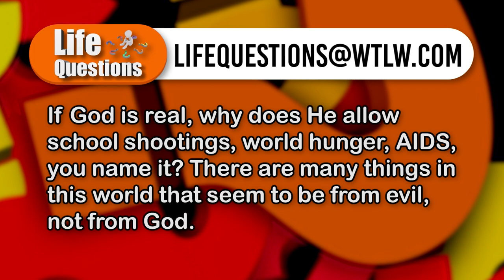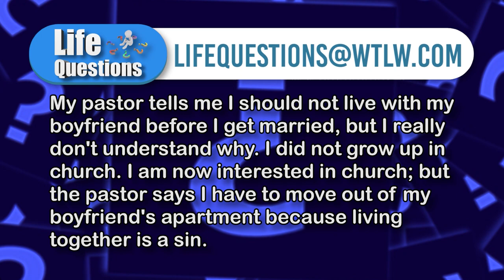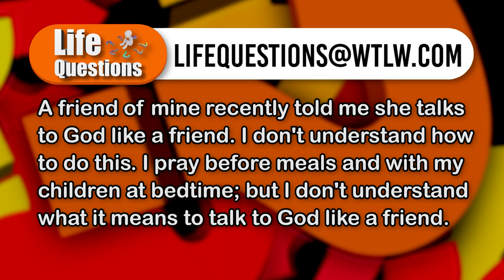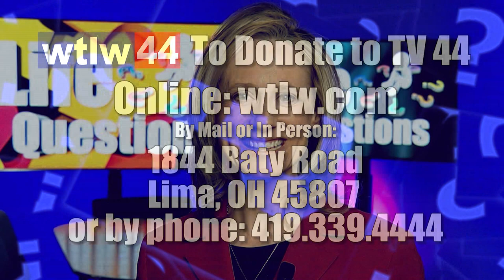If God is real, why does He allow school shootings, world hunger, AIDS, etc? LQ Season 5, Episode 15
Is God really in control of this world? School shootings, hunger, medical crisis, and more can easily cause a person to wonder if God is even real. On this episode of Life Questions, our panelists talk about the reality of sin, and a person's free will.

Other topics:  Is living together before marriage really a sin?  and How does a person form a true prayer relationship with God?

Panelists:
Kelly Waltz- Spencerville Trinity
Neal Whitney- The Church at Allentown
Ted Bible- St. Marks UMC, Lima
Ben Buzhardt- Auglaize Bible Church, Harrod